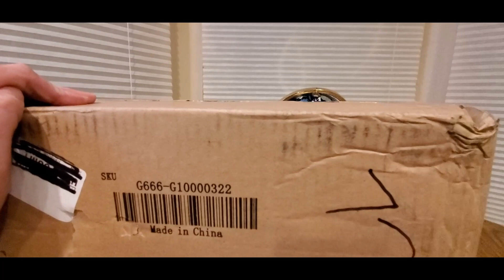Multi layer Professional Portable Multipurpose Storage Case (EPISODE 3171) Amazon Unboxing Video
Multi-layer Professional Portable Aluminum Cosmetic Makeup Case Black
Brand: Sarika

++MORE GOODIES

30days free amazon music

2 FREE audible books Amazon Kindle

(MSTOUT2AC150)

10 dollars off YummyBazzaar